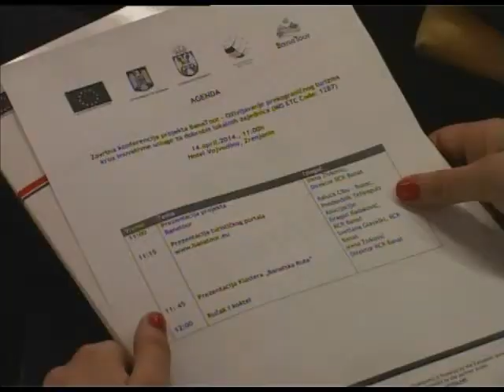Program prekogranične saradnje - završna konferencija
Na završnoj konferenciji u okviru IPA projekta podizanja ekonomske konkurentnosti u pograničnoj oblasti, o objedinjavanju turističke ponude Banata, predstavljeni su neki od najznačajnijih rezultata, kao što su turistički internet portal i klaster „Banatska ruta"